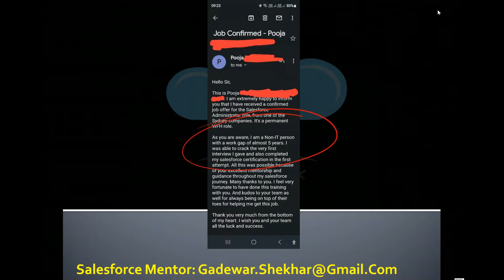Any Body Can Do (ABCD) Salesforce -- Success Story Of Pooja